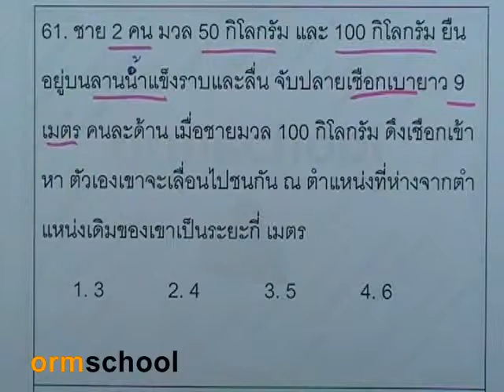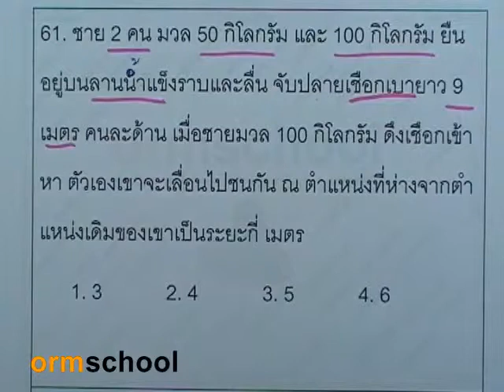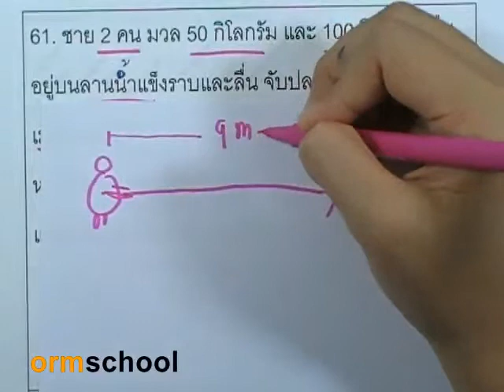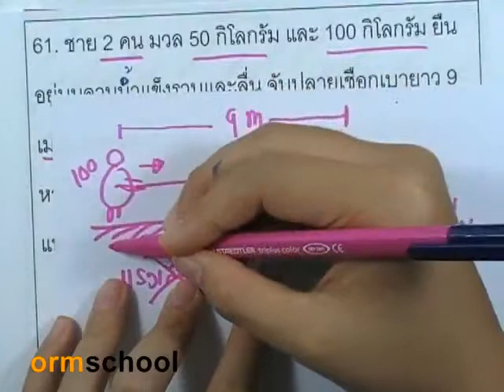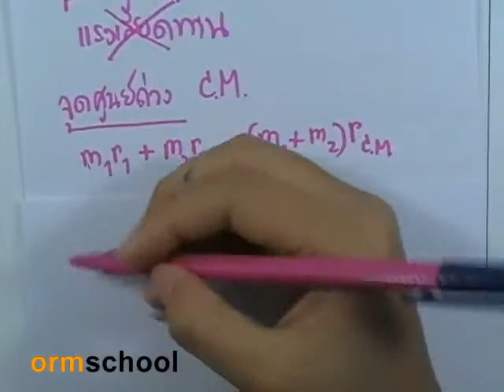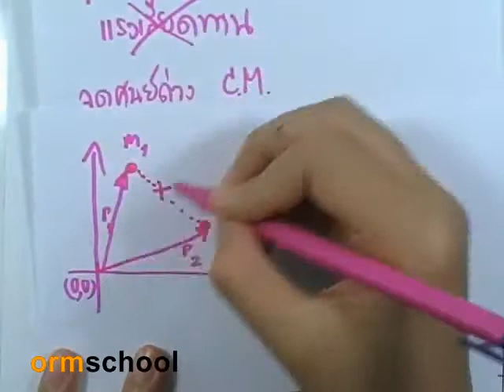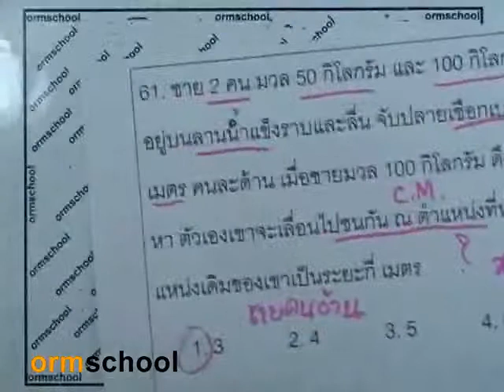ข้อสอบฟิสิกส์ PAT มีนา 2553 ,06